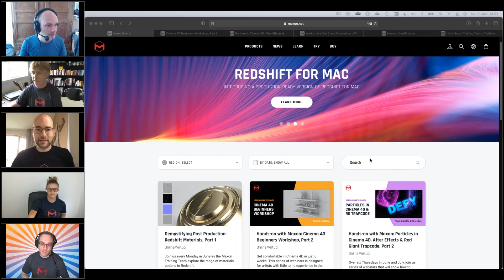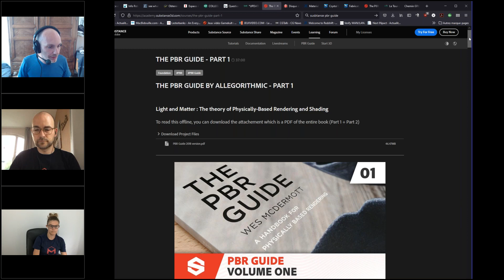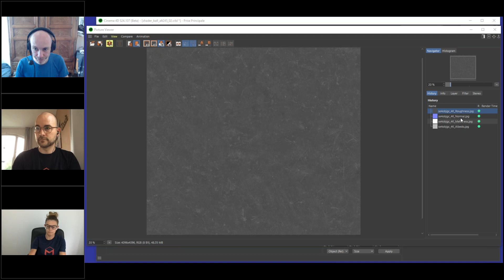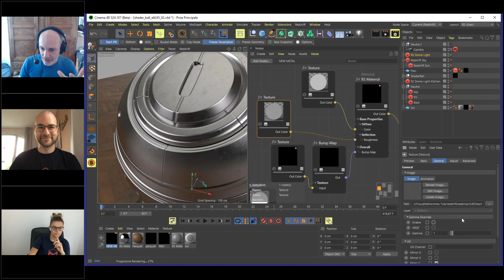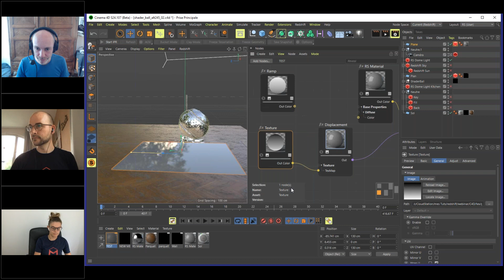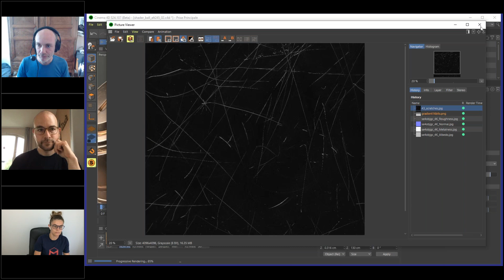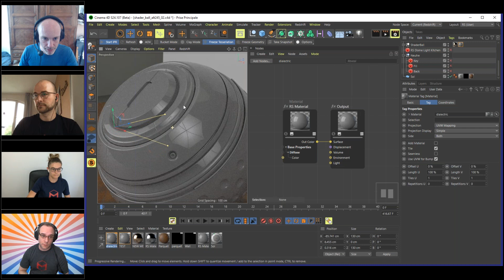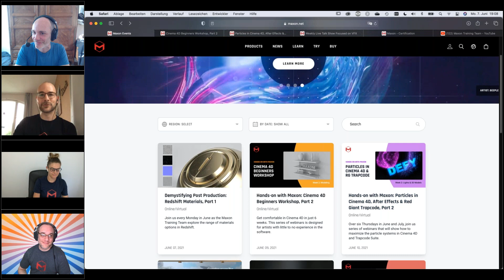Intro to Redshift: Materials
The Maxon Training Team explore the range of materials options in Redshift, and how they interact with lighting setups, to create gorgeous renders that process quickly.

In this webinar, Maxon Master Trainer Lionel Vicidomini shows setup, lighting, environment, PBR GI, roughness bump mapping and normal mapping.

Contents:
00:00 Intro and house keeping
07:13 Scene overview and texture sources
14:34 Creating a metal material from scratch using Redshift
20:30 Side quest: Recreating Lionel's Redshift layout
21:30 Texture Gamma 1: How to set it up
24:25 Finishing up the metal material
28:27 Texture Gamma 2: Further explanation
33:07 Texture Gamma 3: Practical example (Displacement)
41:19 Adjusting the color of the metal material
44:17 Tweaking reflection roughness
47:45 Adding scratches using the Bump Blender node

Q&A
51:50 Comparison: Redshift Shader Graph / C4D Node Editor
54:49 Metalness workflow: Mixing different material types + Energy conservation
1:00:39 Comparison: JPG vs PNG vs TIF
1:01:55 Increasing IPR render quality
1:03:30 Alpha Handling
1:05:21 Wrapping up

Cinema 4D Complete : Vol. 2. All about Modeling!